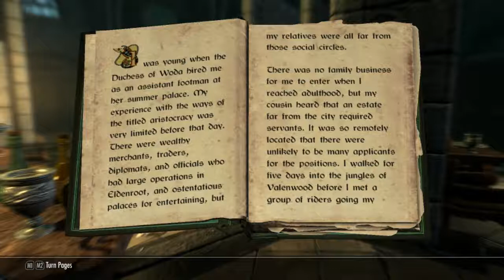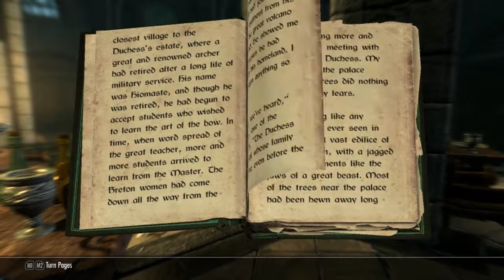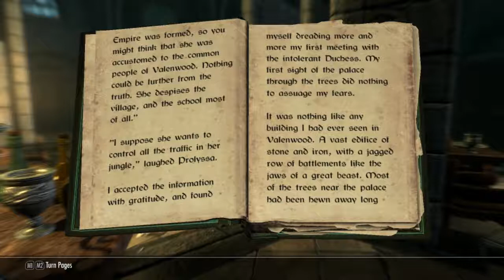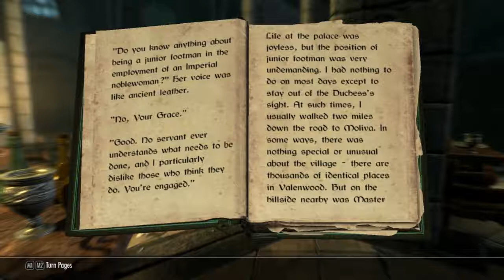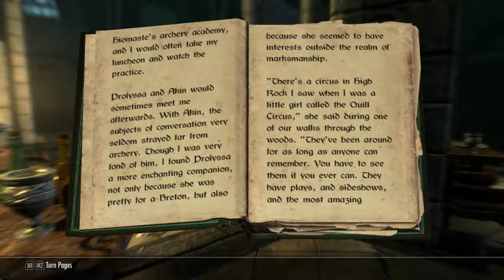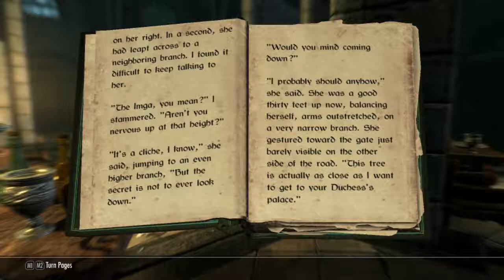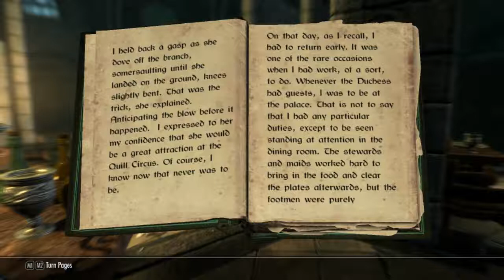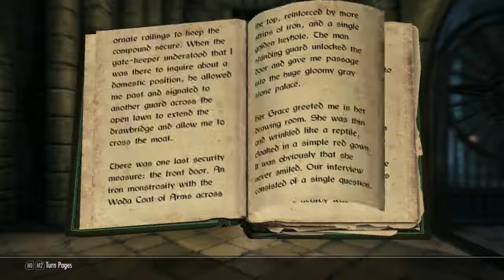Skyrim Playthrough: The College of Winterhold E82 The Black Arrow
In this episode we read a book...

Description of the game:

The Elder Scrolls V: Skyrim is an action role-playing video game developed by Bethesda Game Studios and published by Bethesda Softworks. The Elder Scrolls V: Skyrim is an action role-playing game, playable from either a first- or third-person perspective. The game is presented as an open world, allowing the player free roam over Skyrim, a large, open environment. The player may navigate the game world faster by riding horses, or by utilizing a fast-travel system that allows the player to warp to previously-discovered cities, towns and dungeons. A main quest is assigned to the player at the beginning of the game, but it can be completed at the player's leisure, or ignored given the prerequisite that the first stage of the quest is completed. Non-player characters (NPCs) allocate the player additional side-quests, and the parameters to some of these side-quests may be adjusted, for example by sending the player to a dungeon that has not been previously explored. The player can interact with NPCs in other ways as well, for example by having conversations with them, which may probe the opportunity to be assigned a quest by the NPC. Some NPCs that are befriended or hired by the player may act as companions who will accompany the player and provide aid in combat. The player may choose to join factions, which are organized groups of NPCs such as the Dark Brotherhood, a band of assassins. Each of the factions has a headquarters, and they have their own quest paths which the player can progress through. Each of the cities and towns in the game world has an economy, which the player can stimulate by completing jobs such as farming.

Mod List:
- Alchemist Compendium
- ARMONIZER - Armors Pack
- Atlas Map Markers and Dawnguard Addon
- Balanced Magic
- Categorized Favorites Menu
- Deadly Dragons
- Deadly Dragons - Armors
- Deadly Dragons - Spells
- Dynamic Loot
- DYNAVISION Dynamic Depth of Field
- Fight Against the Thalmor I - Adal Matar
- Fight Against the Thalmor II - The Cyrodiil Frontier
- Fight Against the Thalmor III - The Aldmeri Domain
- Fight Against the Thalmor IV - South Dragon Bridge
- Gromits Cooking Recipes
- Gypsy Eyes Caravan
- Hoths Main Menu Music Replacer
- Immersive Armors
- Immersive HUD
- Immersive Weapons
- Ingredients of Tamriel
- INIGO
- Ishs Souls to Perks
- JaySuS Swords
- Lush Trees and Grass
- Omegared99 - Armor Compilation
- PerkUP
- Safety Load
- SCRR - Legendary Edition
- Skyrim Flora Overhaul - Basic Edition
- Skyrim Portal 2 Fall of the Space Core Vol. 1
- SkyUI
- SM Essential Player
- The Shadow of Meresis
- Thornrock
- Thunderbolt Shout Package
- TreesHD - Skyrim Variation
- Ultimate HD Fire Spells
- Vanilla Mannequin Script Fix
- WEAPONIZER - Weapons Set
- Wrath of Nature - The Path of Druid
- Wyrmstooth
Expansions:
- Hearthfire
- Dawnguard
- Dragonborn

Skype: dragonrykr.reakr